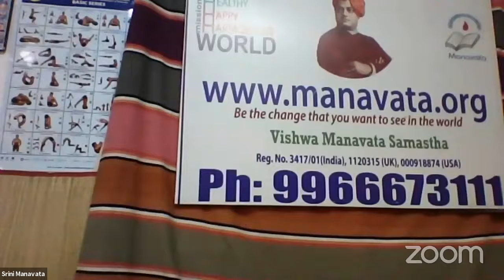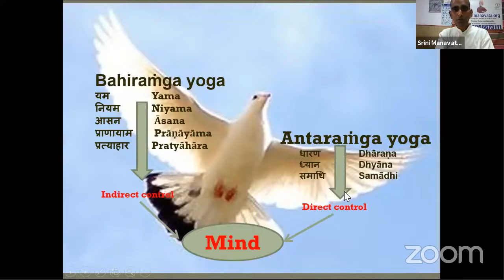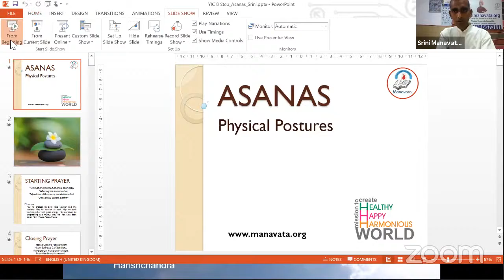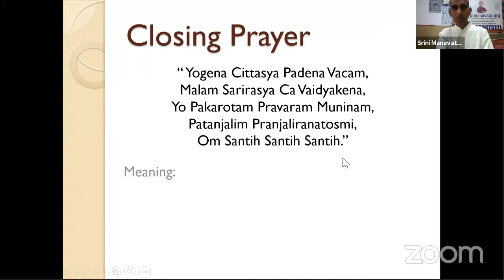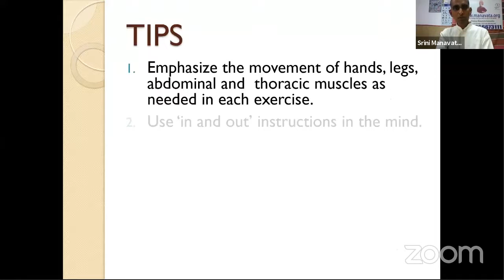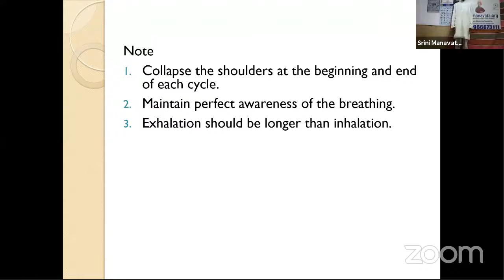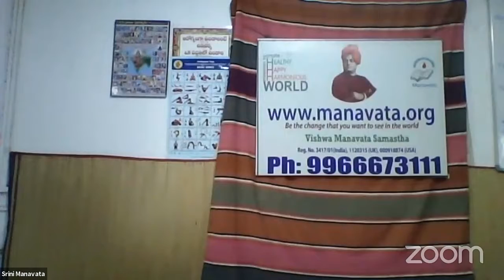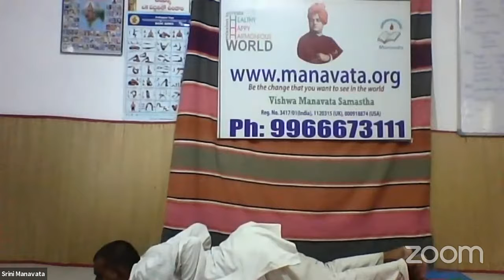srinivasa alluri Speech International Day of Yoga